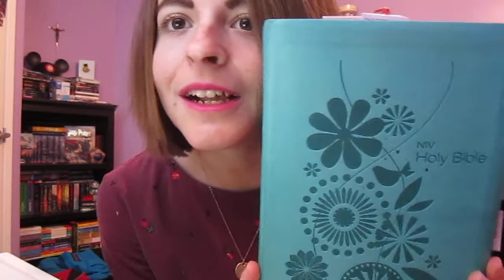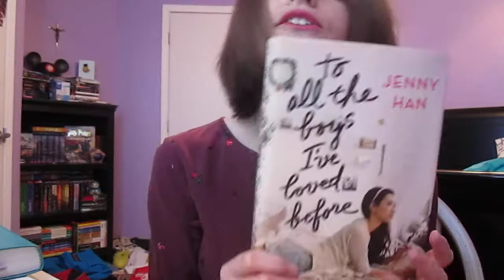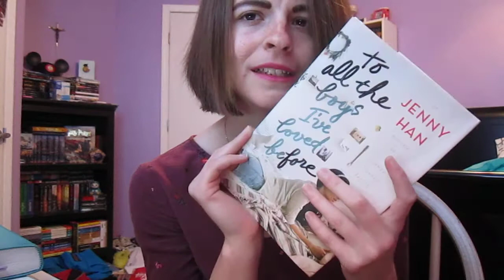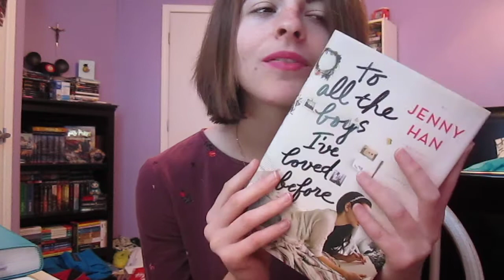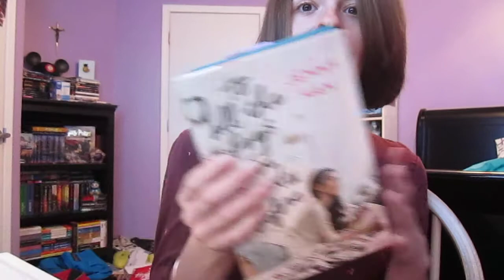Books I've Read in 2018 #72-75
I'm still uploading some older videos I filmed. Sorry for the backlog. Back to regularly scheduled programming soon.

~Have you read any of these books? Let me know down below in the comments!